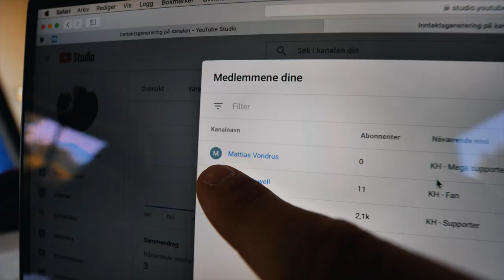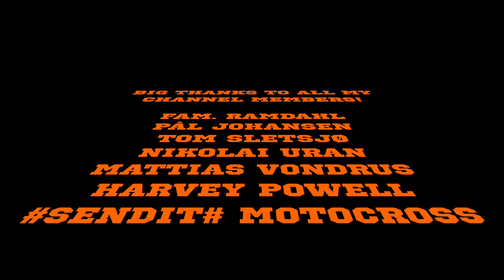Sick Moto Day in The Dry & Sandy Sand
Time Stamps:
0:00 - Intro
0:36 - EDIT of Lommel Motocross
3:10 - Outro

Twin Air
Asfalt AS
All Star Motocross
Eik Sentret
Opticon
Sparebank 1 Modum
Modum Dekkservice
Sandsbraaten Bygg AS
GO Takst
Iso Energi
Bad & Värme Årjäng
Ortema
Tom Sletsjø
Rema1000 Åmot
Gym2000 Treningssenter

Thanks to my channel members:
Fam. Ramdahl
Pål Johansen
Tom Sletsjø
Nikolai Uran
​Mattias Vondrus
Harvey Powell
SENDIT# MOTOCROSS